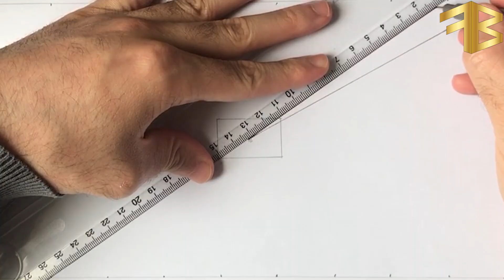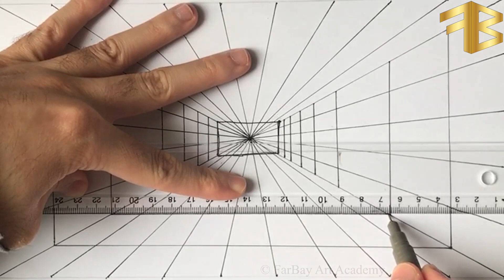How To Draw 3d Tunnel Drawing - Optical illusion - Step By Step 3d Drawing - 3d illusion - 3d Art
Learn how to draw 3d Tunnel Drawing step by step from scratch. In this tutorial, you'll learn how to draw 3d Tunnel Drawing easy  .

Follow my simple, detailed steps to drawing 3d Tunnel Drawing. My method is aimed to help even the most complete beginner draw something they once thought was impossible.

This content has copyrights. Sharing and reproducing without permission is prohibited.

art craft,
art,
art and craft,
drawing,
pencil drawing,
sketch drawing,
painting,
how to draw,
paint,
How To Draw 3d Tunnel,
3d Tunnel,
Optical illusion,
Drawing Tunnel,
3d art,
3dart on paper,
how to draw 3d art,
draw tunnel,
3d drawing,
illusion art,
geometry drawing,
3d,
tunnel drawing,
magic drawing,
illusion,
How to draw tunnel stairs,
Drawing tunnel stairs,
How to draw 3d stairs,
optik illüzyon,
3d tünel çizimi,
3 boyutlu tünel çizimi,
3 boyutlu çizim,
3 boyutlu kolay çizim,
3d çizim,
3d kolay çizim,
3d kolay tünel çizimi,
3 boyutlu kolay tünel çizimi,
optik illüzyon çizimi,
optik illüzyon tünel çizimi,
3 boyutlu çizimler,
3 boyutlu kolay çizimler,
3d karakalem,
3d karakalem çizimleri kolay,
optik illüzyonlar,
3d optical illusion,
3 boyutlu optik,
karakalem art,
karakalem çizimleri,
karakalem çalışması,
karakalem 3d çizimleri,
karakalem çizimleri kolay,
3d tünel çizimi,
göz yanılması,
3D drawing,